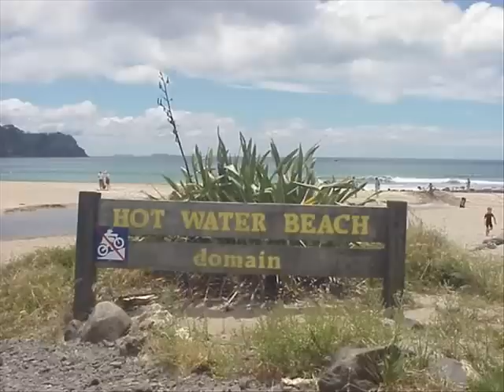Jared and Ashley A Day At The Beach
Hey, Zanessa went to the beach why can't
Jashley go too?